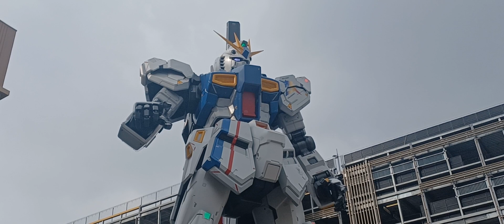ららぽーと福岡前にて